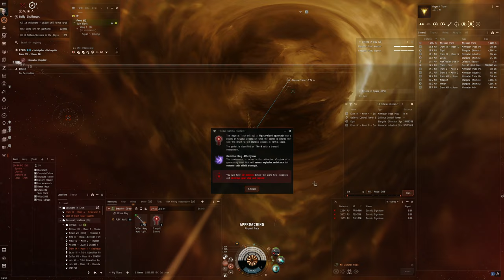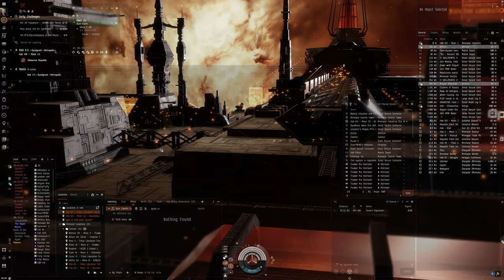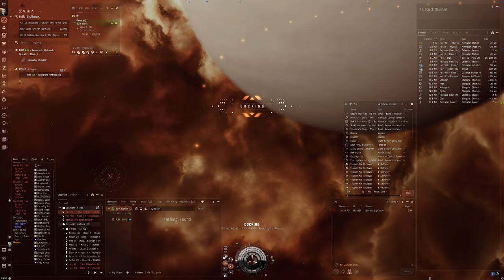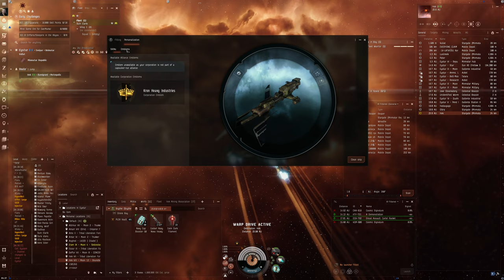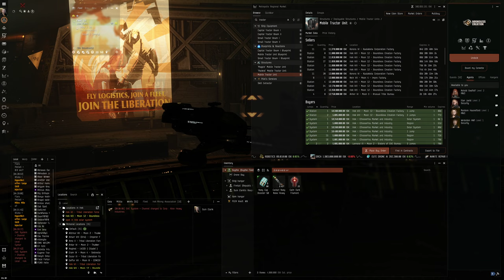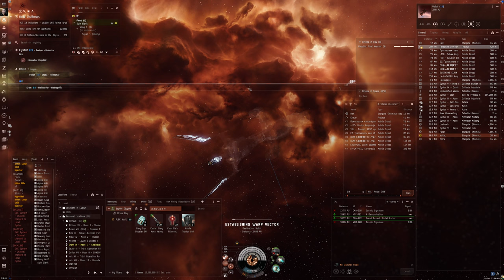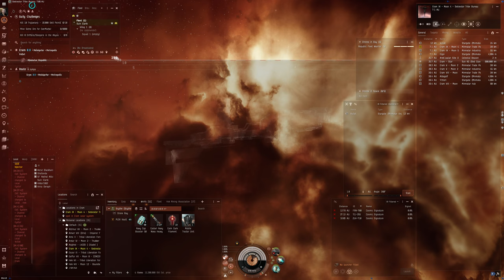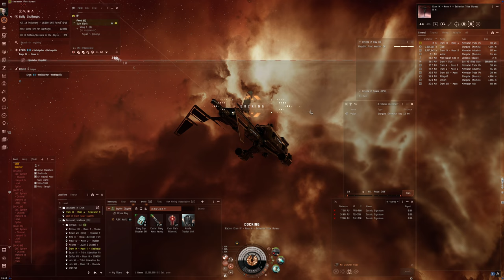Hello World: EVE Online Alpha Experience, Day 483